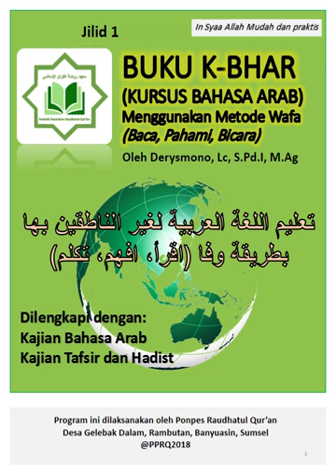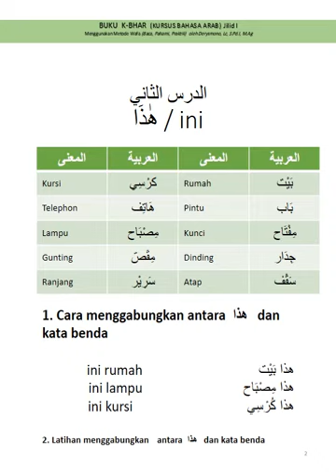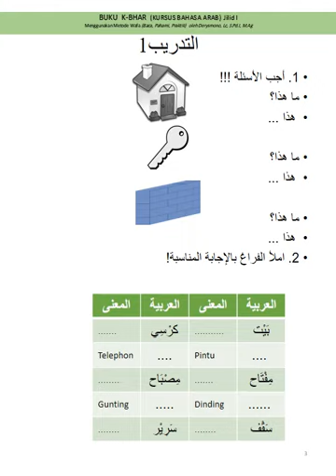Kajian Bahasa Arab 02 oleh Derysmono, Lc, MA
Silahkan download bukunya di link berikut ini!